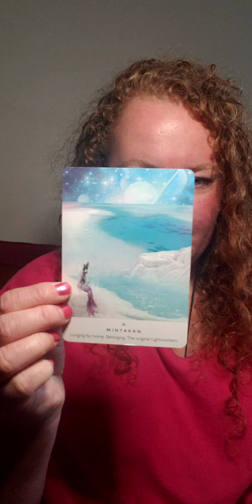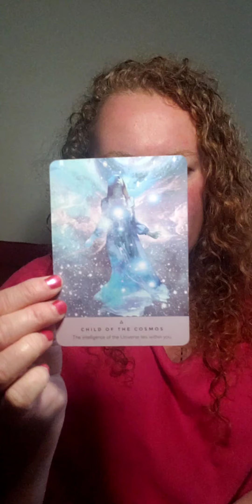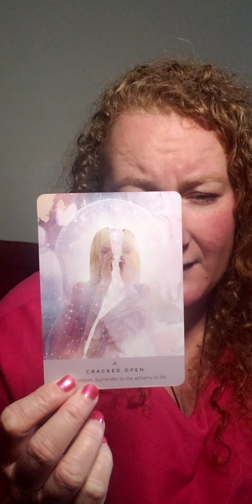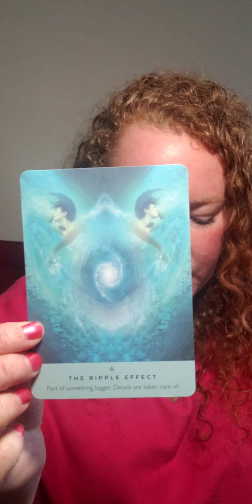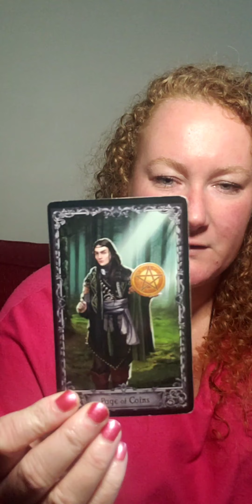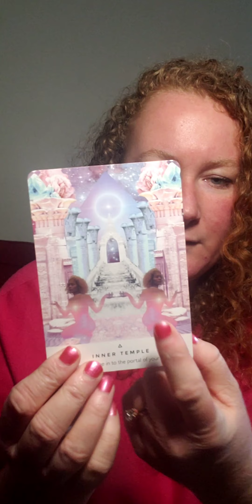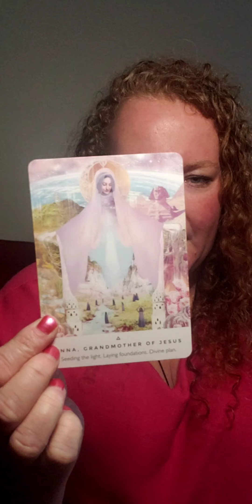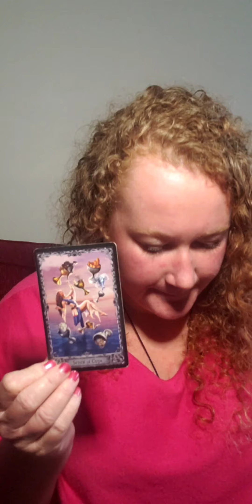Channeled Message From The Pleiadians | Pick A Card 💌🛸💫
Pile 1 (Abundance): 0:38
Pile 2 (Surrender): 11:41
Pile 3 (Ascension): 22:50

Please only take what resonates and leave the rest. Use your own discernment and always check with the appropriate professionals for legal/medical guidance.